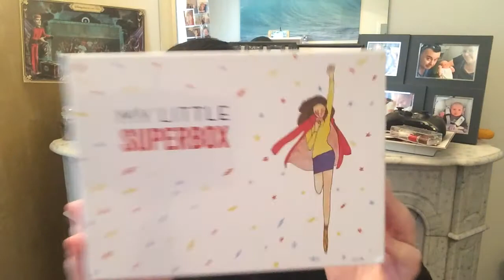My little Super box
Hello,

plus d'infos?

des questions?